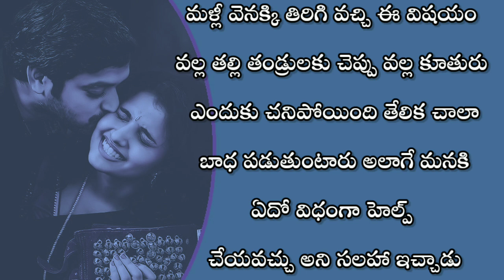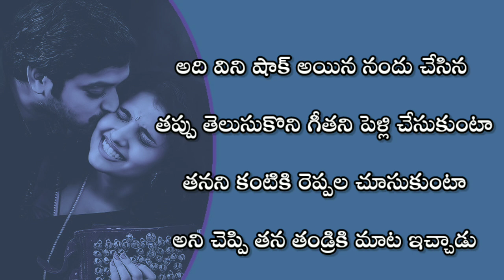ఆకలి తీరడానికి lover నీ మోసం చేశాడు చివరికి..|story explained in Telugu|Telugu kathalu|Telugu love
Telugu emotional love stories
Telugu latest love stories
Telugu true love story
Telugu breakup story

ఈ కథ మీద పూర్తి హక్కులు నావి మాత్రమే.. నాకు తెలియకుండా ఎవరైనా ఏ సోషల్ మీడియాలో నైనా చదివినా.. దీన్ని కాఫీ చేసినా తర్వాత నేను తీసుకునే చర్యలకు బాధ్యులవుతారు..